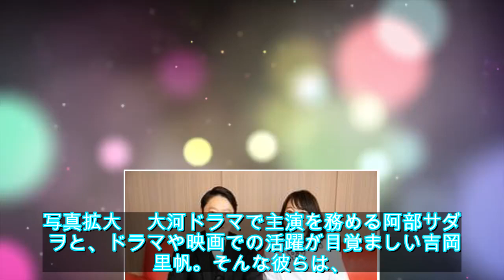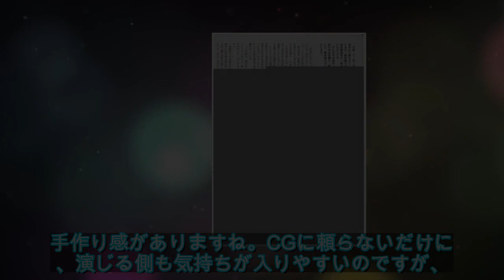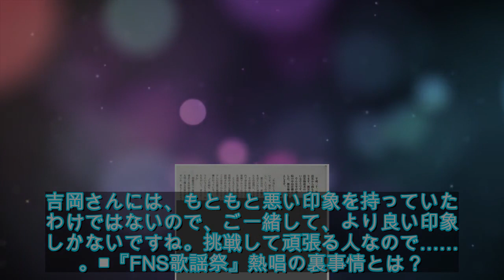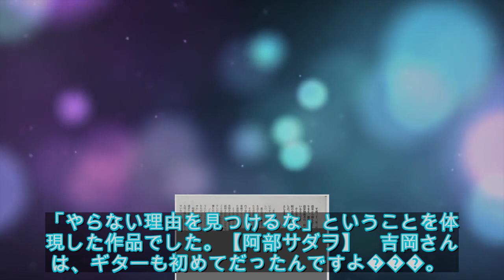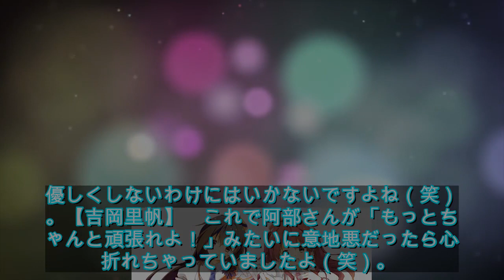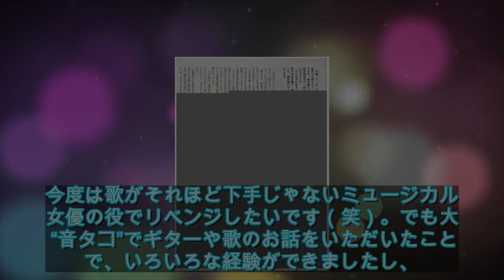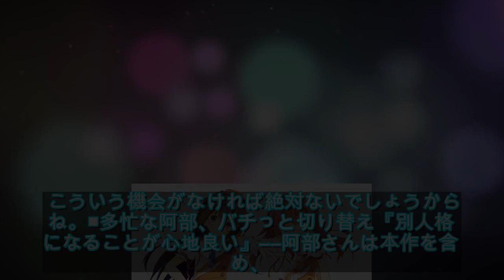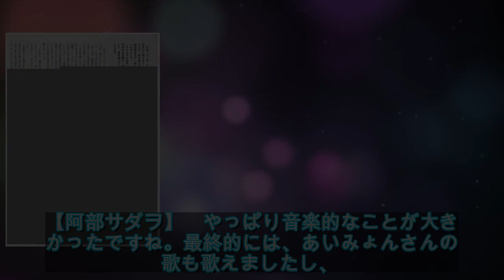吉岡里帆「あいみょんは宝物みたいな人」 感じた縁と友情 - ライブドアニュース